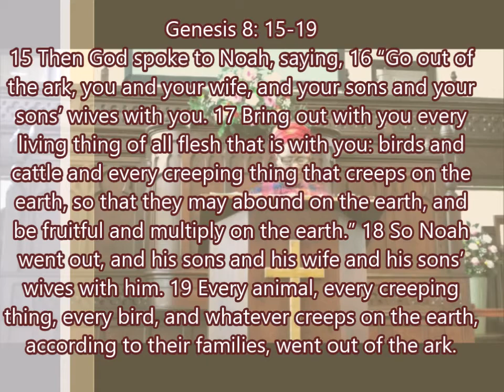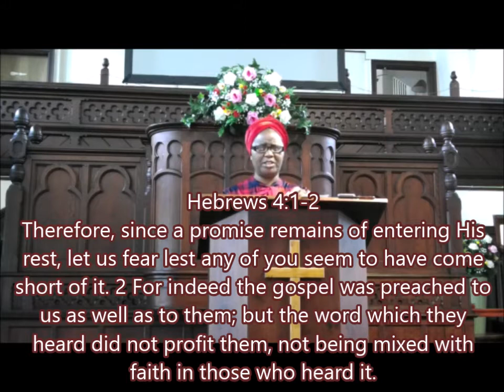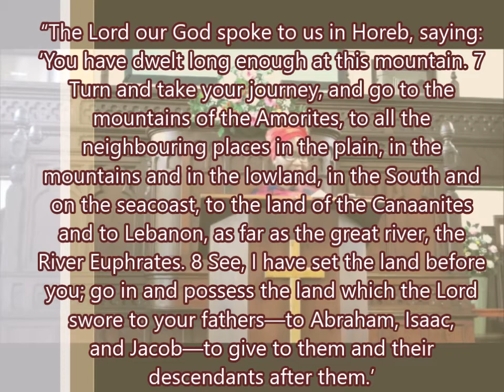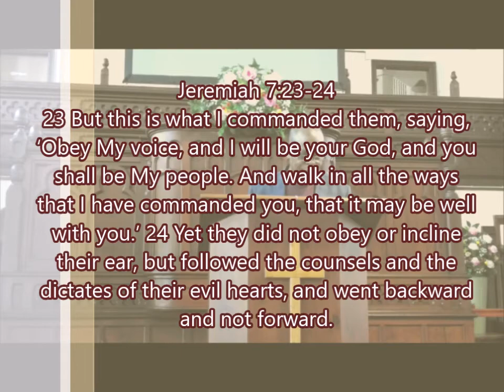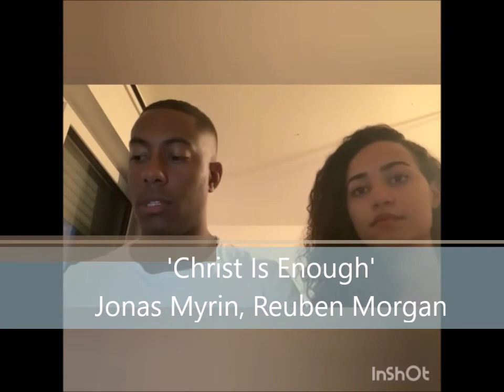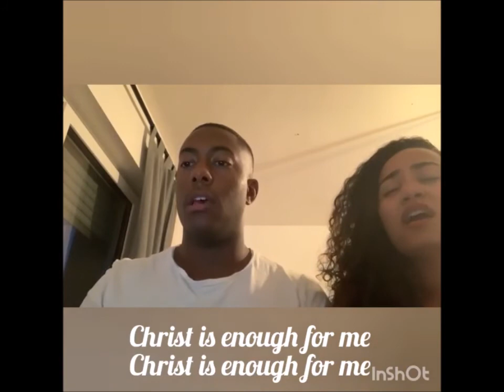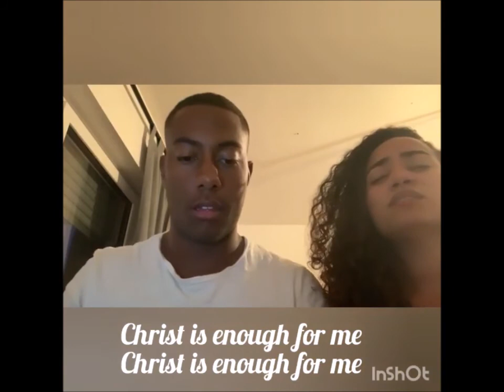Mansfield Christian Community Centre Sunday Service 30 August 2020